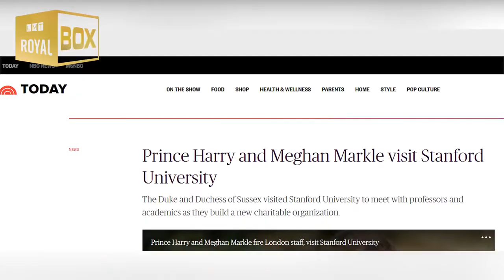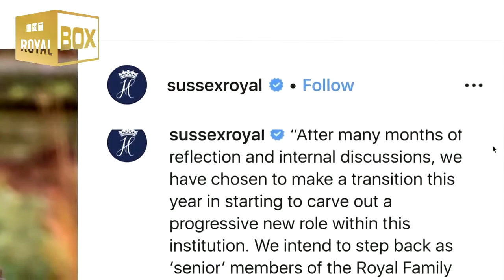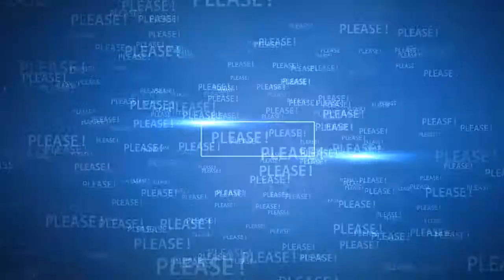Inside Prince Harry and Meghan Markle's $7million mansion!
🔴 Prince Harry and Meghan Markle ‘eyeing massive Malibu mansion’ with $7 MILLION price tag. Which boasts 8 bedrooms, 10 bathrooms, a home cinema and stylish wine cellar.

Source: Reuters, ITN, BBC, The SUN